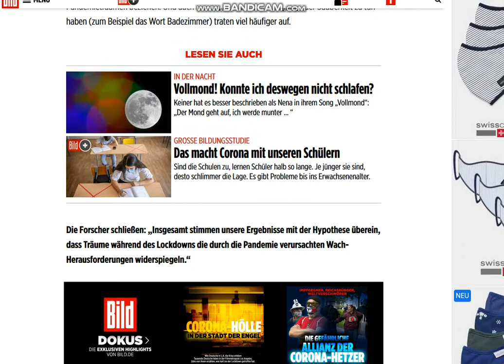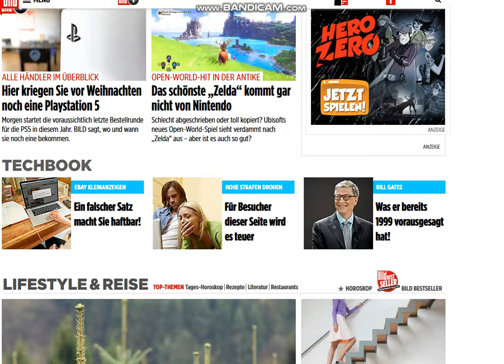2020 12 04 , news ( Corona)